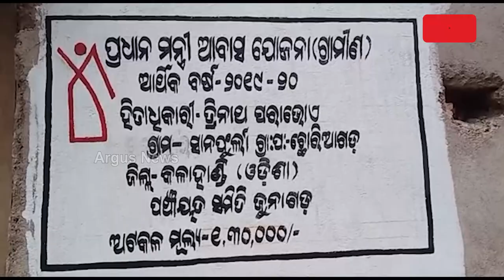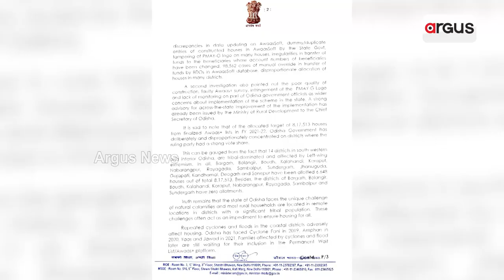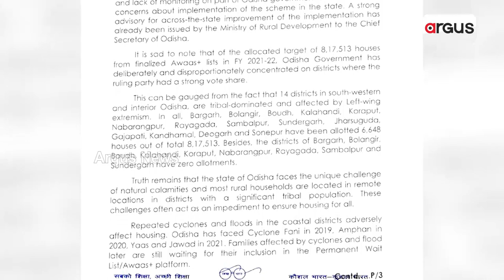Needy People Still Not Getting PMAY Across Odisha